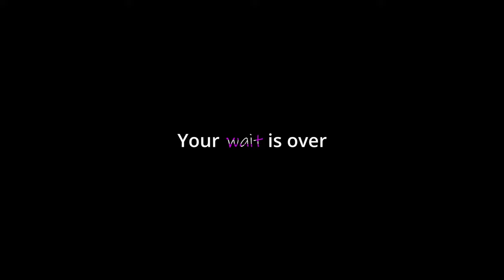STONED LAB TRAILER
A Kannada short film
Releasing on 15th October

Stoned Lab
A crazy rollercoaster ride takes place in the life of a college student.

Producer :
Rajesh
Ramesh B.

writer, director, editor and colouring :
Kaushik Kodi

Cast :
Harshith K.

Ms. Sheela bhat

Harshavardhan Kanippila
Mechies2022

Cinematography :
Ahmed Zeeshan

Music and sounds :
Suvin MS

Lights :
Roshan Aramboor, Charan Aramboor

Associate directors :
Hawin gundya